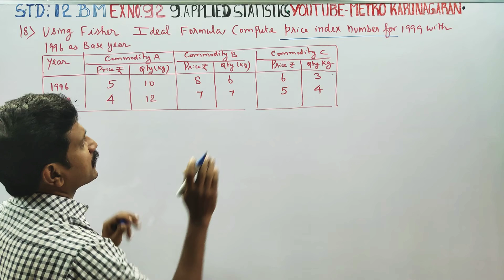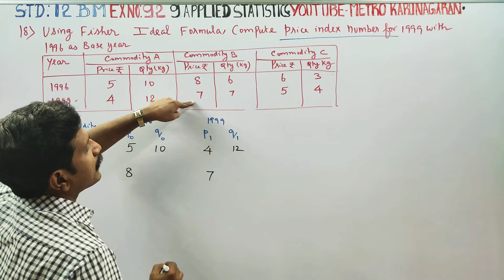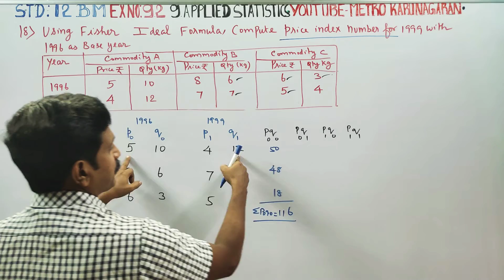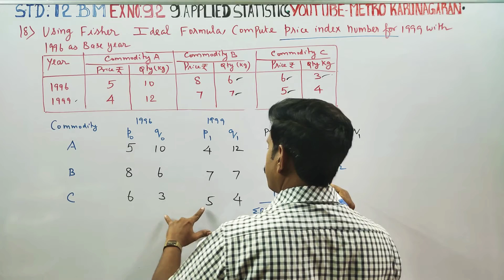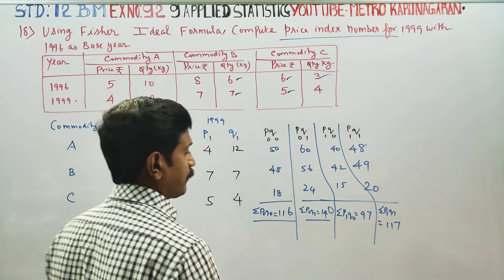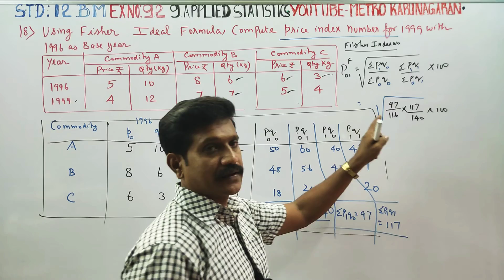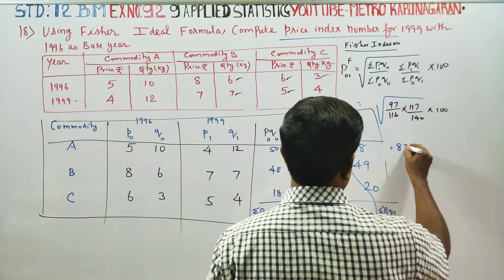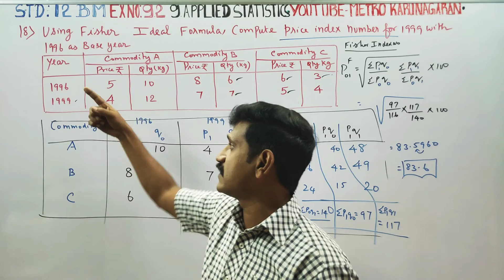12th Std BM Ex.9.2 (18) Using Fisher's Ideal formula compute price index for 1999 with 1996 as base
12th Std BUSINESS MATHS AND STATISTICS

TAMILNADU SYLLABUS